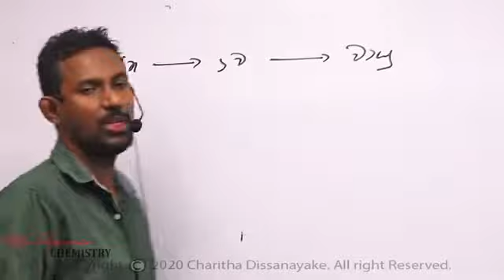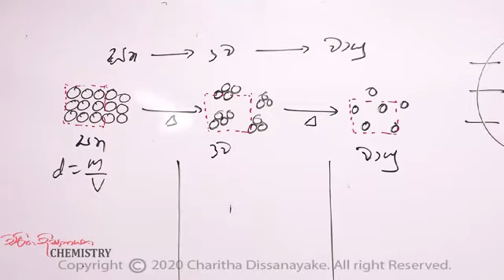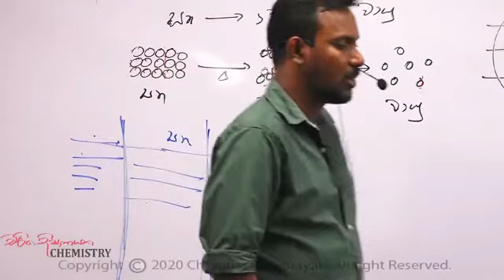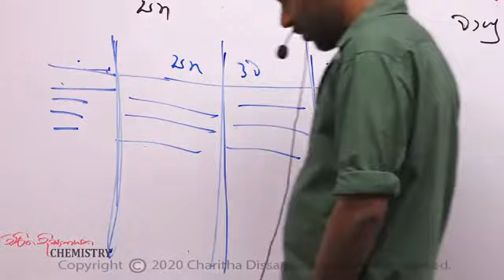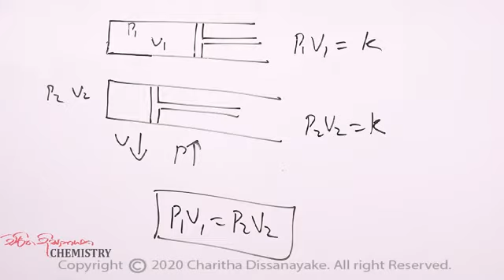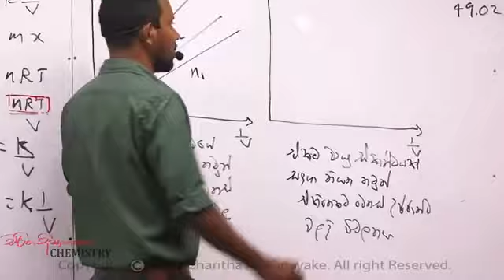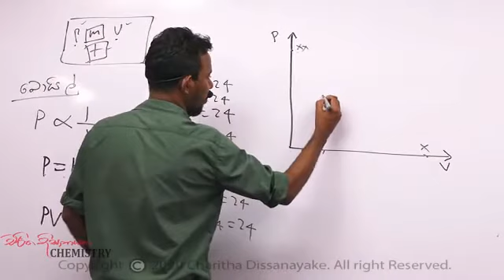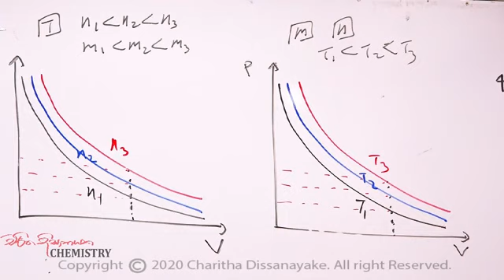4 -1 CH